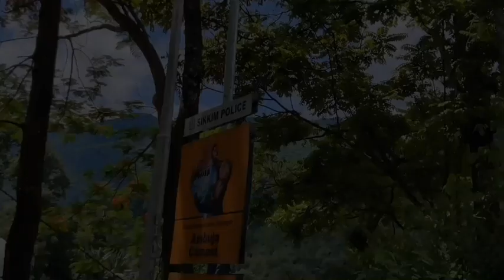Gangtok Mg Marg After Lockdown And Big Bazar Grocery Haul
Gangtok Mg Marg after lockdown Big Bazar Grocery Sikkim tour